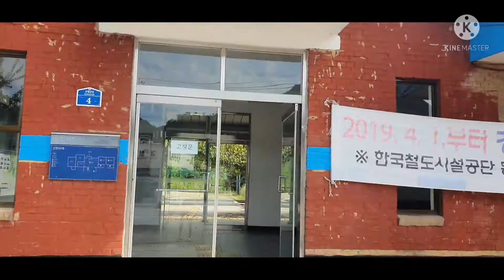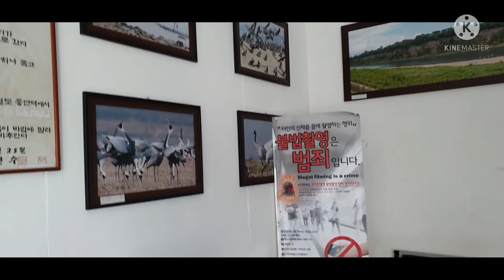경기도 연천 신탄리역